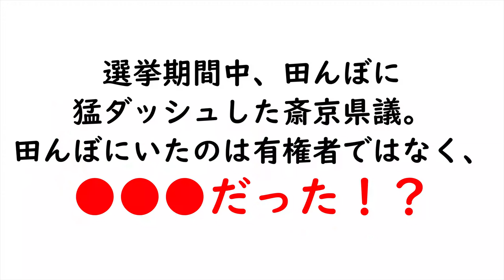【議会だョ！】新人さんいらっしゃい！斎京四郎県議編【全員集合】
６月の補選で当選した斎京四郎県議を大解剖！
（出演）小林一大県議、皆川雄二県議、斎京四郎県議